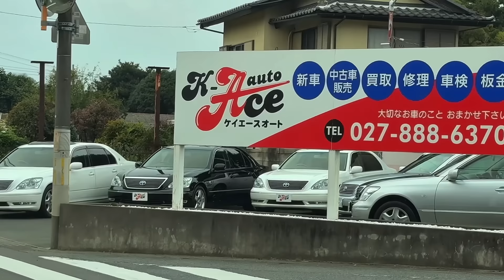【Atuyaさんの200系クラウンハイブリッド】㊗️納車‼️内外装美しすぎる超極上車‼️豪華最上級Gパッケージ‼️【 K-Ace auto】セルシオ センチュリー アルファード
K-Ace autoで運命の出会い‼️1年探した
理想のクラウン㊗️納車‼️
内外装輝くハイブリッドG‼️
カスタムも楽しみです👍

愛車を高く売りたい！！
そんな時は是非SellCaオークションへ！！
コードを使えば5000円引き！！